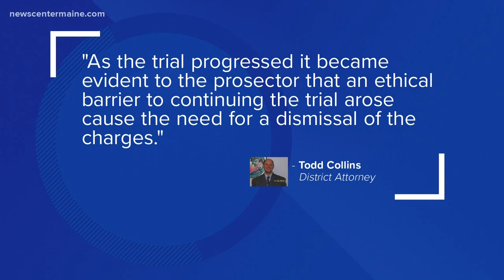Sexual assault charges dismissed for 'ethical barrier'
Emma Danskin says she was sexually assaulted two times by a male family friend when she was 12 years old.